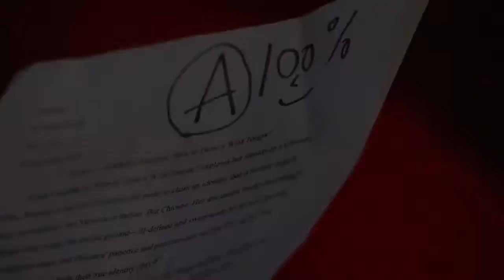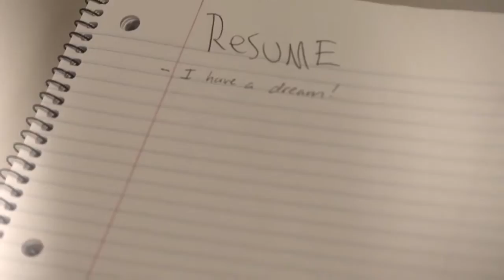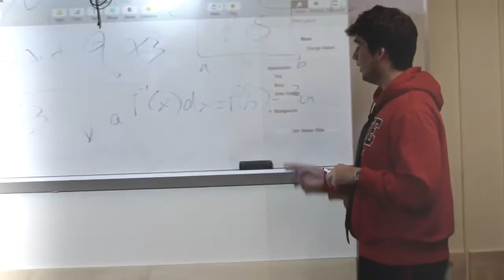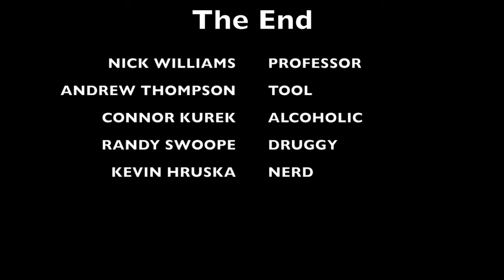Professor Doug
What do you what to be when you grow up?
Doug's dream is to be a college professor.

Featuring Nick Williams, Connor Kurek, Andrew Thompson, Randy Swoope, and Kevin Hruska